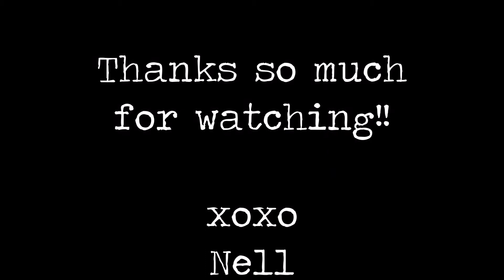ICADday7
What is ICAD challenge? It's an Index Card A Day!

The ICAD challenge is about doing a tiny creative project each day for 61 days. It's about creative play and experimentation - about trying new things and seeing what happens.